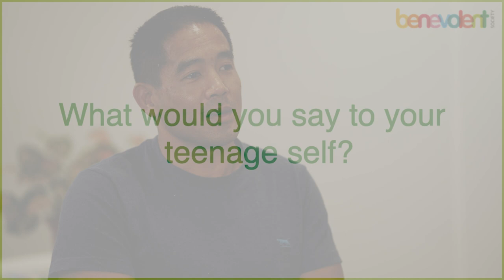Adoption: Our voices, our stories – Intercountry Adoption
Courtney and Jason tell their story of intercountry adoption. They share what it was like growing up feeling different to those around them and their attempts to fit in. In this video they describe the racism and intrusive questions that they experienced in school and give insight into how being adopted affected their sense of belonging and identity. Courtney and Jason share their difficulties in navigating cultural differences and express the complex and lifelong nature of adoption.